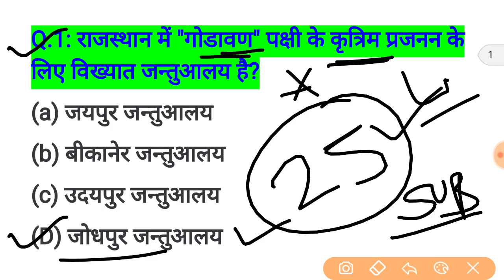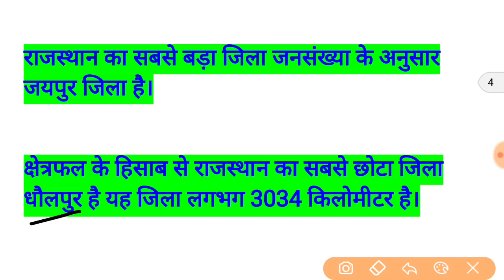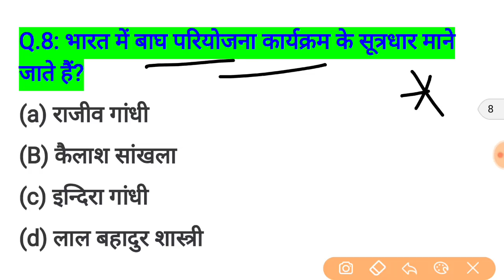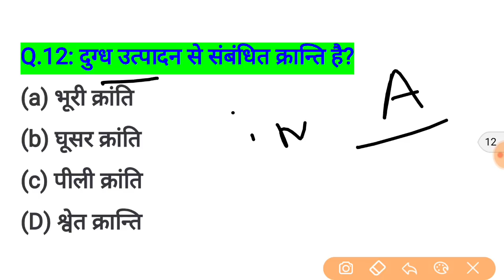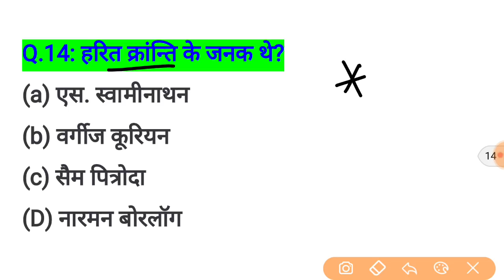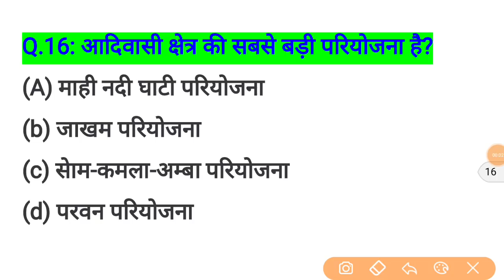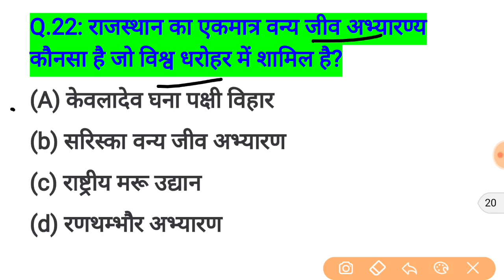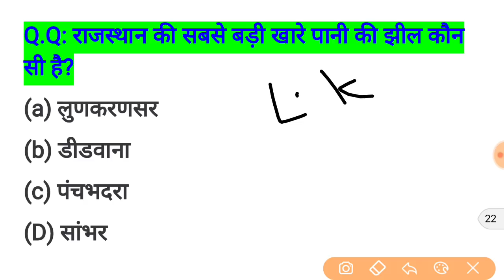rajasthan high court group d exam date // rajasthan high court model paper / important question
Rajasthan gk,
rpsc syllabus,